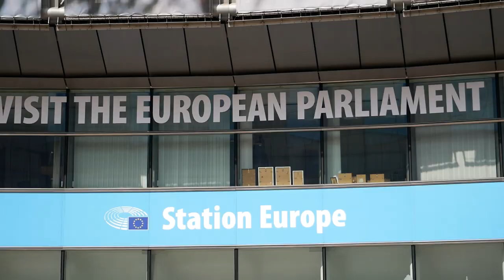Депутати ВР говорили в Європарламенті про відновлення України від наслідків російської агресії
Депутати Верховної Ради говорили в Європарламенті про шляхи відновлення України після відбиття російської агресії
Представницька група депутатів Верховної Ради під час візиту до Брюсселя обговорювала з представниками Європарламенту та інших Євроінституцій перспективи відновлення України після відбиття російської агресії та шляхи відбудови усього, що було зруйновано окупантами.

До складу  парламентської делегації  України увійшли (за порядком представлення у відео) голова Комітету з питань економічного розвитку Верховної Ради України Дмитро Наталуха, член Комітету з питань організації державної влади, місцевого самоврядування, регіонального розвитку та містобудування Альона Шкрум, та голова підкомітету з адаптації до змін клімату та охорони атмосферного повітря Леся Василенко.

Як зазначили українські політики, Україна розраховує на допомогу європейських партнерів у стягнені з росії, як країни-агресора, репарацій за скоєні злочини, а також на створення для України сприятливих умов для економічної інтеграції у Спільний ринок ЄС, з перспективою повноправного входження країни до Європейського Союзу.